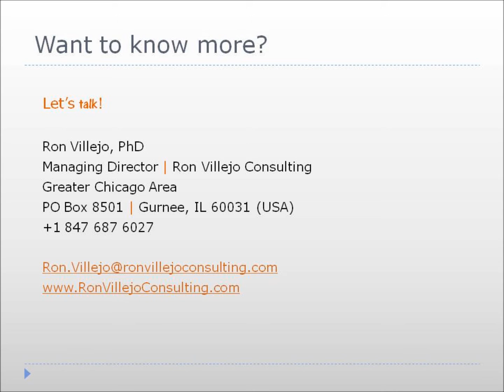Become an HR Business Leader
The challenge for
HR senior leaders?

Stake their credibility
among
company executives

Shape and drive
company strategy

Advise on HR
within
business context

A high-impact workshop for HR senior leaders

Let's talk!

Managing Director
Ron Villejo Consulting

RVC^
Value, delivered.

Soundtrack titled "Clappy"
By Ron Simonsen